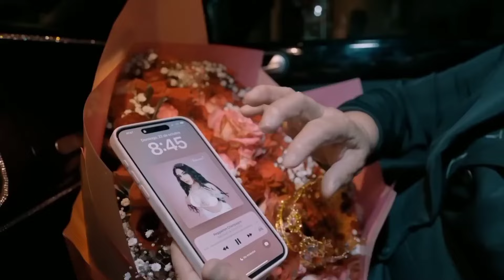REGGAETON CHAMPAGNE - Bellakath ft Dani Flow (Video Oficial)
ALBUM: Kittyponeo
TRACK: Reggaeton Champagne
NÚMERO: 6
AUTOR: Bellakath, Dani Flow
PRODUCTOR MUSICAL:
Alexito Mix